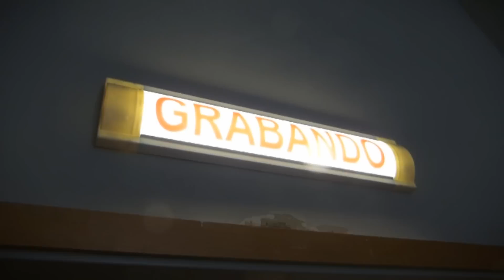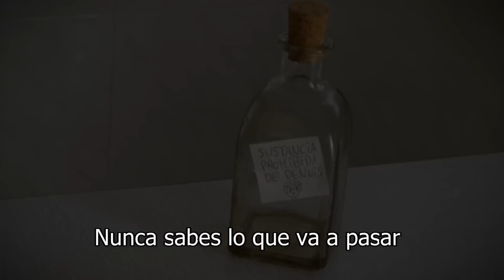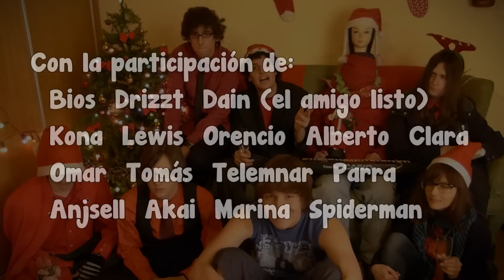Historias de FM -ESPECIAL NAVIDAD-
Historias de FM -Capítulo 12-

¿Que haceis que aún no estais comprando vuestros regalos?